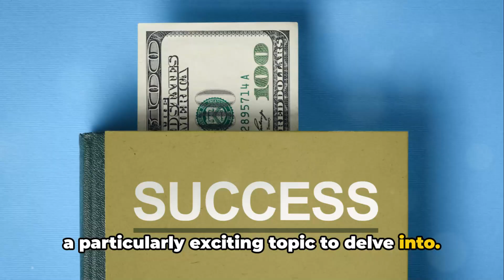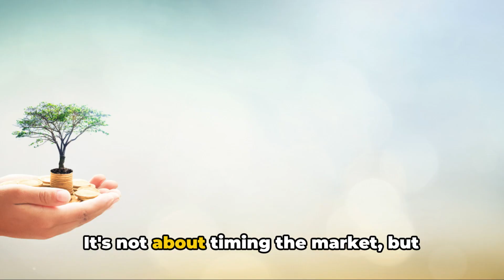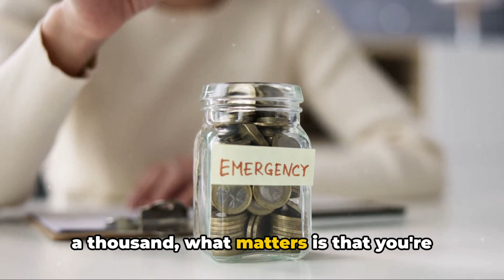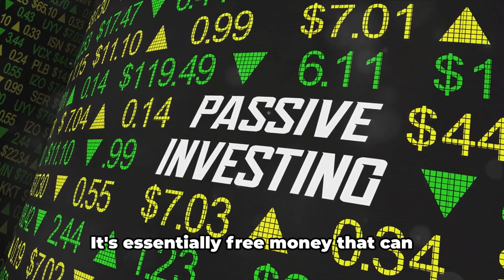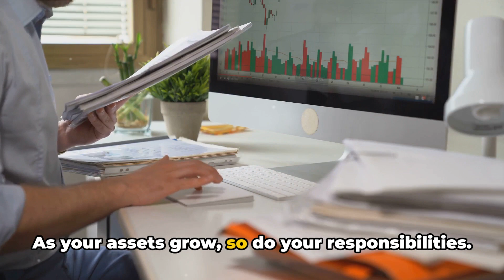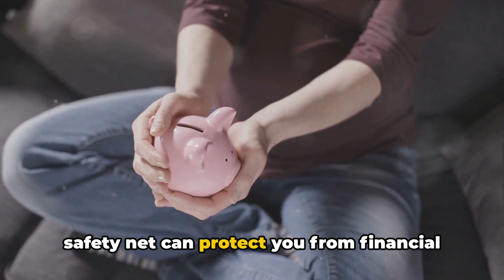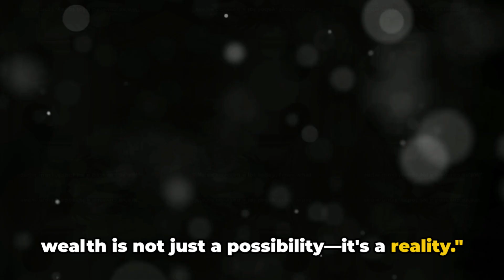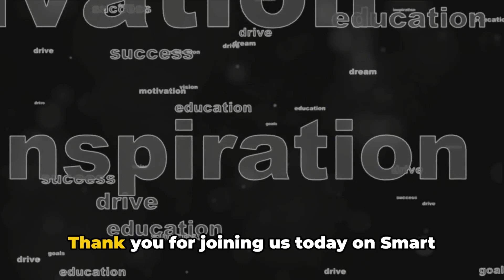10 Simple Steps To Building Wealth, Are They Worth It?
💼 10 Simple Ways To Grow Your Wealth! 🌐

In this video, we break down the complex process of wealth building into 10 easy-to-follow steps that anyone can implement to start growing their wealth. Whether you're just starting or looking to enhance your finances, these steps will guide you towards a more secure financial future.

Join us on this journey as we provide valuable insights and tips on saving, investing, and managing your money effectively. Remember, building wealth is a journey - and everyone can take the first step towards financial success!

Let's empower each other to achieve our financial goals together!

OUTLINE:

00:00:00 Introduction and Welcome
00:00:47 Defining Wealth Building
00:02:56 The 10 Ways to Build Wealth
00:05:44 Pros and Cons
00:07:43 Understanding and Executing Wealth Building
00:10:31 Conclusion